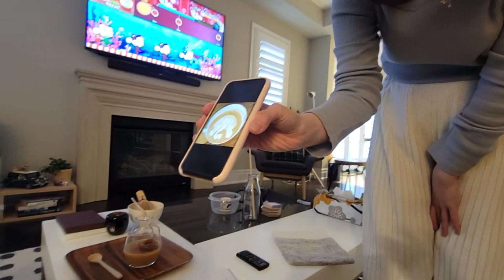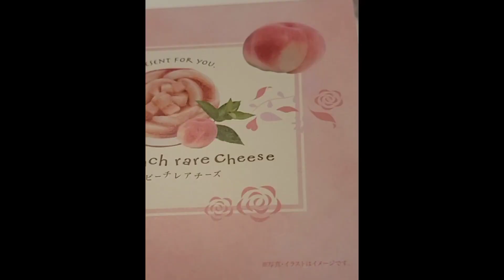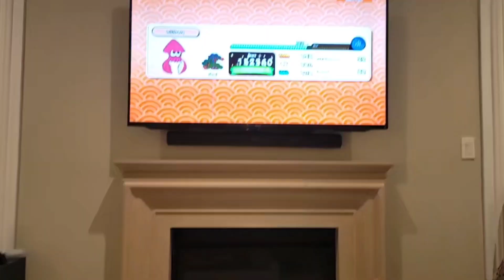大統華白桃芝士凍蛋糕 (Bilibala talk 20230526)